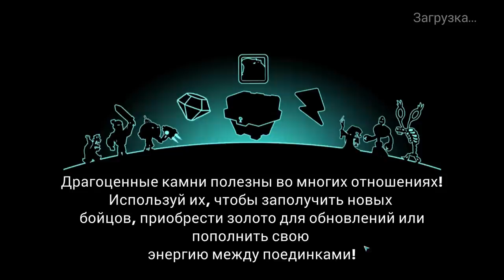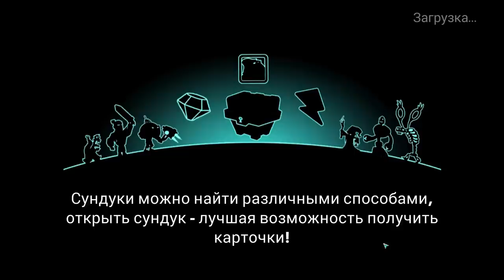Tower Conquest #115 ДРУИДКА ОГОНЬ,КАРАЕТ ВСЕХ 👍